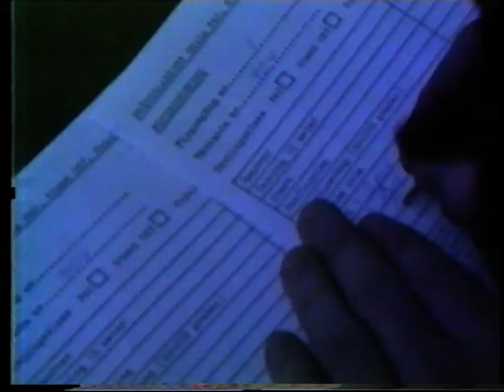Malung stand-off skalatävling 1983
Nu alla modellflygare och bekanta, här kommer guldkorn från Stand-offskalatävlingen i Malung 1983. Filmat med en på den tiden bra videokamera. En Nordmende Spectra C210 rörkamera på c:a 1,5 kg. Tyngden var inga problem då det var en axelkamera med ett rejält pistolhandtag. Problemet var den separata VHS-bandaren som var tvungen att hänga i en rem över andra axeln med en grov strömkabel till kameran. Den var tung med den inbyggda 12V gel-acken.
I filmen ser man många unga ansikten, en del finns inte med längre, men då var dom aktiva. För er som var med och tävlade då eller som fanns där som funktionärer eller åskådare, - sjunk ner i stolen och känn nostalgikicken. Det är 30 år sedan - nu när den här filmen laddas upp.